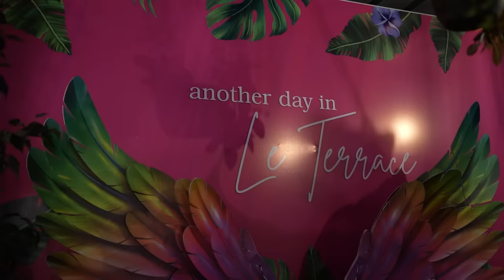Nisha Birthday Celebration🎈🫶🏻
Nisha Birthday was joyful and very happy 🧿🫶🏻😘🎈
Thank you for all the wishes

Commnet..!